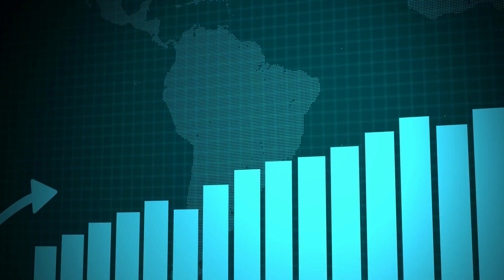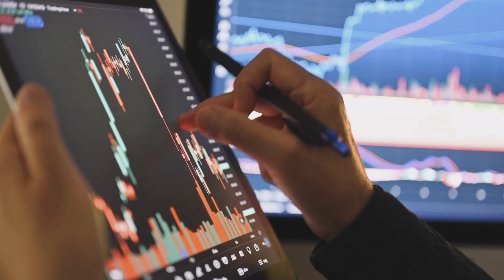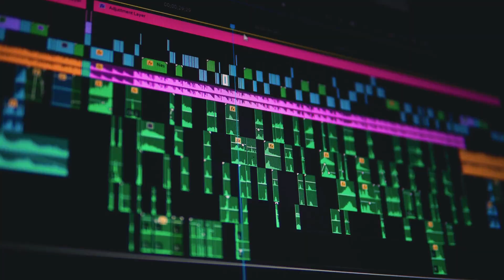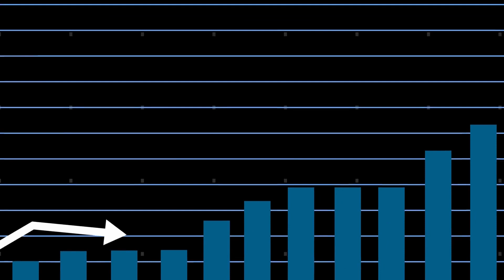How to Make Passive Income with Crypto in 2025: A Beginner’s Guide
I'm going to tell you How to Make Passive Income with Crypto in 2025 which is know to be A Beginner's Guide!

In this video, I'll be going over ways to make passive income with crypto, which can be done on by beginners because this is a beginner guide and make you a lot of money online. These methods have enabled me to earn passive income, and I want to share these brilliant crypto methods with you, which will help you to make money online with cryptocurrencies!

Links:
1. Charlie Hustle - @Charlie.Hustle

Credits:
Thumbnail - @Mrwhosetheboss

About Me:
I'm Charlie, who likes to Hustle. A YouTuber who likes to share his experience with his audience about making money online. Helping them and guiding them the legit and totally right path of tips on making money.

HOW TO MAKE PASSIVE INCOME WITH CRYPTO has been discussed in this video and EARN $500+ PER DAY IN 2025! I tell you SOME OF THE BEST METHODS that you can do right AS A BEGINNER. AMAZING CRYPTO METHODS will make you $500+ PER DAY. CRYPTO SIDE HUSTLES and METHODS TO MAKE PASSIVE INCOME WITH CRYPTO has been provided in this video. MAKE MONEY ONLINE THROUGH THESE SIDE HUSTLES and CRYPTO like Iman Gadzhi, Mark Tilbury, Greg Gottfried, Dave Nick, Elon Musk, Wholesale Ted, Joshua Mayo, Ali Abdaal, Mr.Beast, PewDiePie, Gary Vaynerchuk and Jordan Welch.